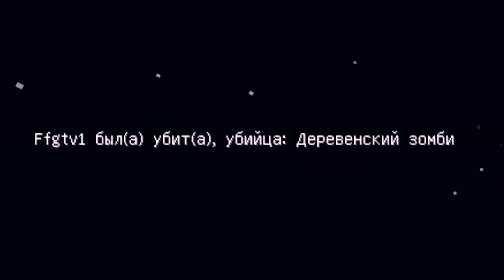Дом на ДЕРЕВЕ в МАЙНКРАФТ и ТОЛПА КРИПЕРОВ Окружила НАС! СМУЗИ БОУЛ!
Дом на ДЕРЕВЕ в МАЙНКРАФТ и ТОЛПА КРИПЕРОВ!